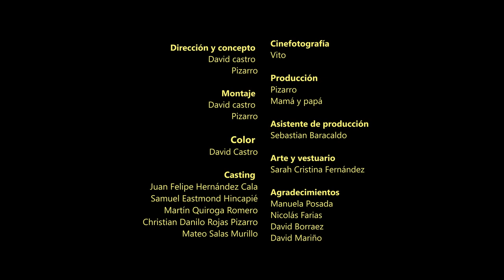Pizarro - Como el sol (Official Video)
Sale de nuevo una parte de nosotros, esta ves con una importante ayuda de mi amigo DacastroPH

No olvidamos de donde venimos ni mucho menos para donde vamos.

Afablemente para todos ustedes
Pizarro

Letra
Vengo de Colombia Bogotá parcero
Fuerte mi raíz fuerte mis cimientos
Si he llegado donde estoy es porque hay huevos y si llego más lejos lo agradezco

¿Ve y a quien le agradecemos?

A mi familia a Dios y a mis parceros
Y a toa ́ esta gente linda que siempre creyó
Aquí hay más disciplina que talento,
Más energía y alma por supuesto

CORO
Fluyendo como el agua
Nada nos detiene
Mi estilo es como el sol no necesito leña pa ́ préndeme

Guardo en este pecho un corazón roto
Aunque parezco malo y sonrió
Siempre orgulloso porque sabía lo que quería y no me arrodille frente a la vida,
Me tengo fe y estoy seguro que guardo luz aquí en mi interior

El sol se pone gafas pa ́ verme

CORO